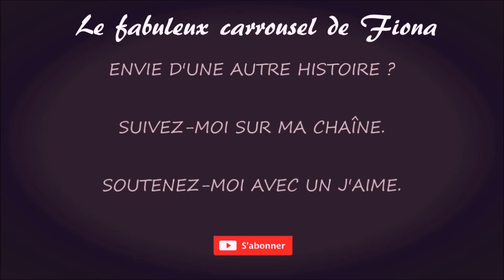🎠 Histoires et contes pour enfants: LA FOURMI - Robert Desnos 🎵 Chantée par Ginevra et Bastien 🎵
Lectures pour enfants: LA FOURMI - Robert Desnos
© Editions Le fabuleux carrousel de Fiona

Une fourmi de dix-huit mètres
Avec un chapeau sur la tête,
Ça n’existe pas, ça n’existe pas.
Une fourmi traînant un char
Plein de pingouins et de canards,
Une fourmi parlant français,
Parlant latin et javanais,
Eh ! Pourquoi pas ?

Biographie de l'auteur:

Robert Desnos est un poète français, né le 4 juillet 1900 à Paris et mort du typhus le 8 juin 1945 au camp de concentration de Theresienstadt, en Tchécoslovaquie à peine libéré du joug de l’Allemagne nazie.

Autodidacte et rêvant de poésie, Robert Desnos est introduit vers 1920 dans les milieux littéraires modernistes et rejoint en 1922 l’aventure surréaliste. Il participe alors de manière éclatante aux expériences de sommeils hypnotiques et publie avec Rrose Sélavy (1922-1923) ses premiers textes qui reprennent le personnage créé par Marcel Duchamp.

Dans les années 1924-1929, Desnos est rédacteur de « La Révolution surréaliste » mais rompt avec le mouvement quand André Breton veut l’orienter vers le Communisme. Il travaille alors dans le journalisme et, grand amateur de musique, il écrit des poèmes aux allures de chanson et crée avec un grand succès le 3 novembre 1933, à l’occasion du lancement d’un nouvel épisode de la série Fantômas à Radio Paris « la Complainte de Fantômas ».

Le poète devient ensuite rédacteur publicitaire mais concerné par la montée des périls fascistes en Europe, il participe dès 1934 au mouvement frontiste et adhère aux mouvements d’intellectuels antifascistes, comme l’Association des écrivains et artistes révolutionnaires ou, après les élections de mai 1936, le « Comité de vigilance des Intellectuels antifascistes »

En 1940 après la défaite il redevient journaliste pour le quotidien « Aujourd’hui », et dès juillet 1942 fait partie du réseau de Résistance AGIR. Il poursuit ses activités de Résistance jusqu’à son arrestation le 22 février 1944. Il est déporté à Buchenwald et passe par d’autres camps avant de mourir à Theresienstadt, en Tchécoslovaquie : épuisé par les privations et malade du typhus, il y meurt le 8 juin 1945, un mois après la libération du camp par les Russes. La dépouille du poète est rapatriée en France, et Robert Desnos est enterré au cimetière du Montparnasse à Paris.

Son œuvre comprend un certain nombre de recueils de poèmes publiés de 1923 à 1943 – par exemple « Corps et biens » (1930) ou « The Night of loveless nights » (1930) – et d’autres textes sur l’art, le cinéma ou la musique, regroupés dans des éditions posthumes.